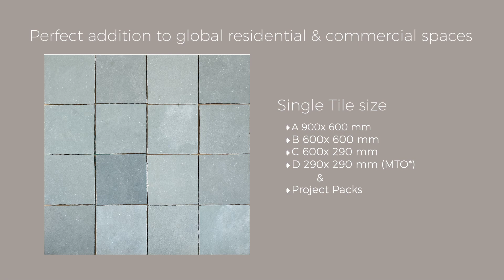Kota Blue Limestone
Kota Blue Limestone exudes an inviting vibe to your space!